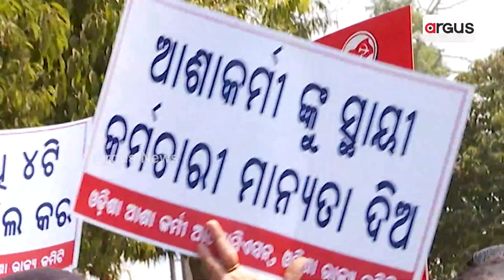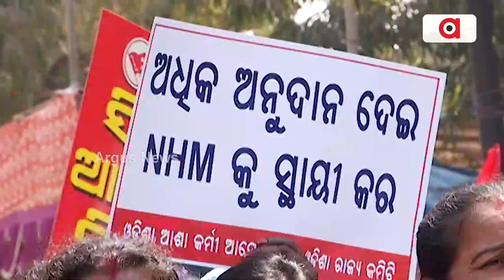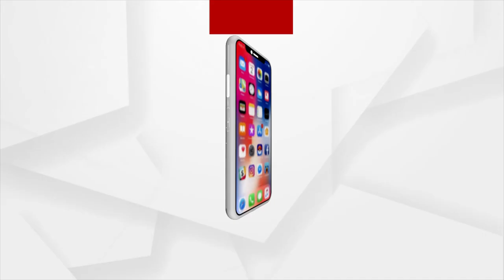ASHA Workers Protest Gain Huge Momentum